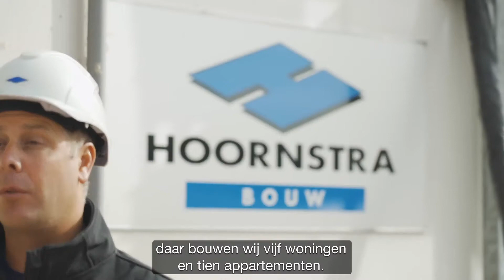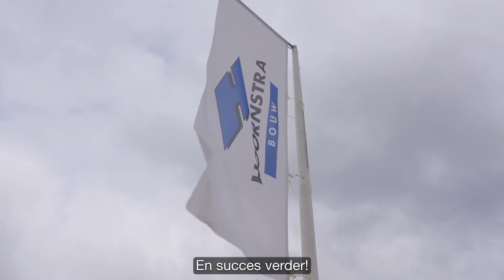De voordelen van de Bruil Ribcassettevloer bij Hoornstra bouw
Welkom! In deze video gaan wij langs bij Hoornstra bouw! Daniel Driessen (Hoornstra bouw) vertelt meer over de drie voordelen van de ribcassettevloer bij hun op de bouw. Kijk jij mee?